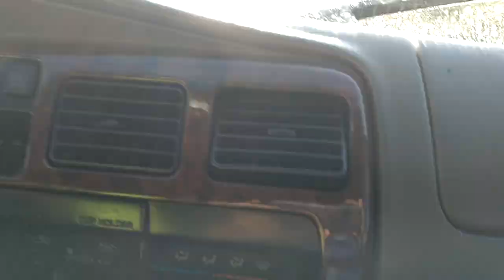Stuck in the Snow Turns Fun